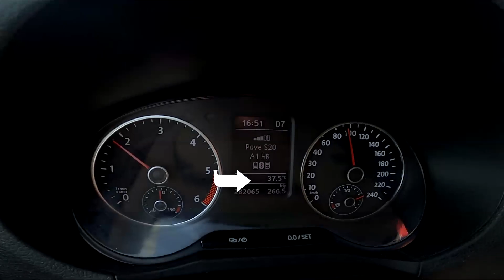Vlog 3 - A day in life - MX trening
Kratki video koji opisuje kako izgleda jedan tipičan dan kada idem na Motocross stazu trenirati. Spremanje, pakiranje, priprema, vožnja i druženje sa vozačima.

Uživajte.

Short video describing a typical day of Motocross practice.
Getting ready, packing, ridingand hanging out with friends.